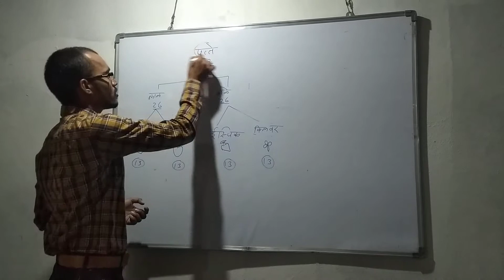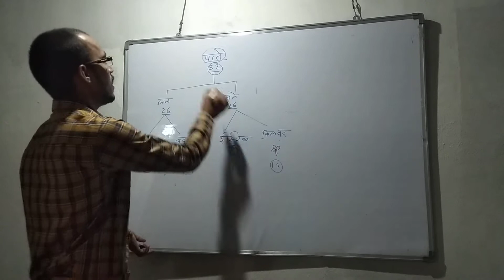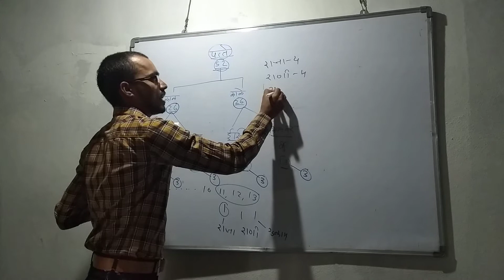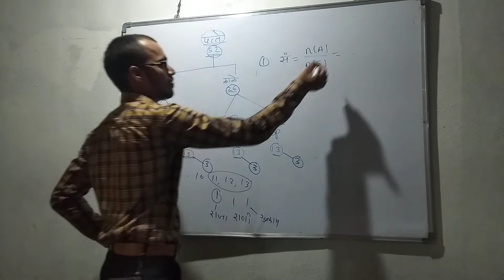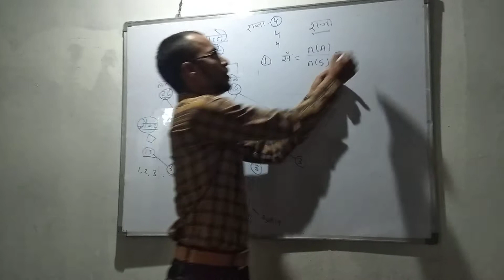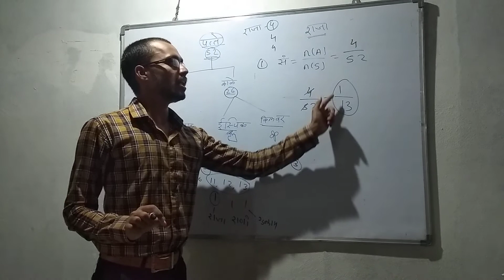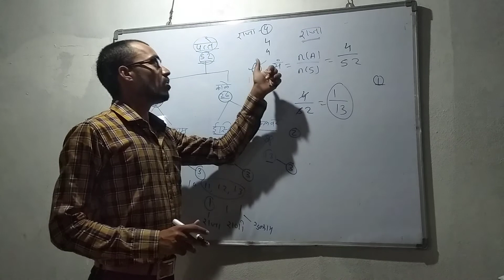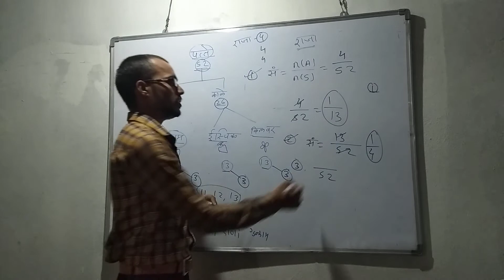पत्ते व त्याचे प्रकार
पत्ते व त्याचे प्रकार *(राजा, राणी, गुलाम)सर्व माहीती